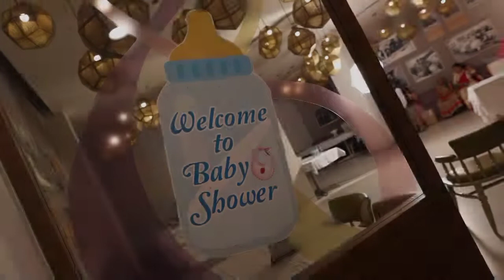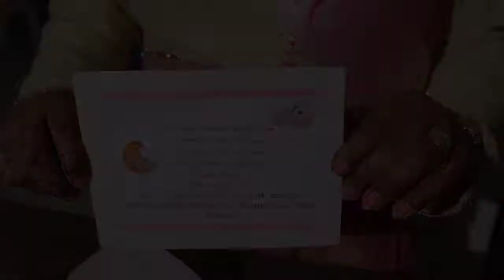Baby Shower video (01-12-2021)|| Garima & Sumit || A little Peanut was on her way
It's really gud to have u here.I am sharing my Baby Shower video that was held on December 12, 2021. I hope u guys will enjoy as well as  get some ideas for Baby Shower. Invitation card was made by me. Do watch the video till the end. Don't forget to hit like button.

1. Skyline- Over the hills